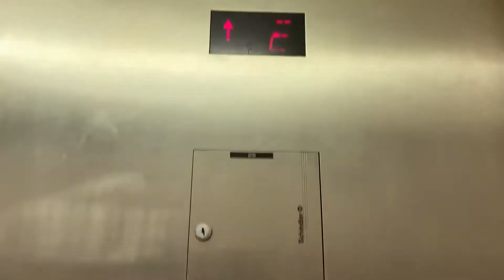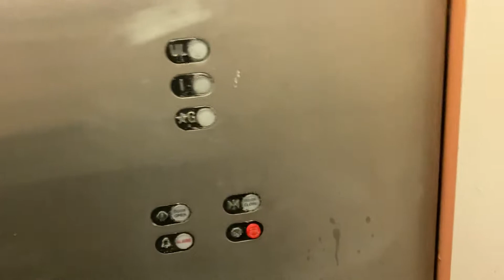Update of Broken Schindler at Westmoreland Garage, it’s fixed now a week later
Returning a week later the elevator is now fixed and seems to be working fine again. Greensburg pa